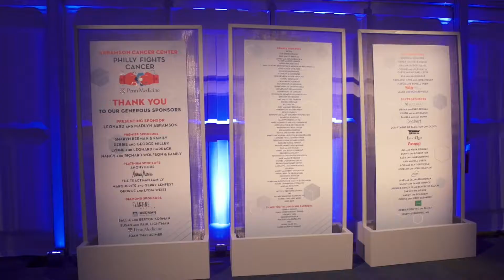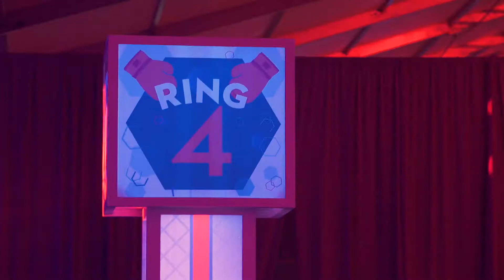Abramson Gala 2017